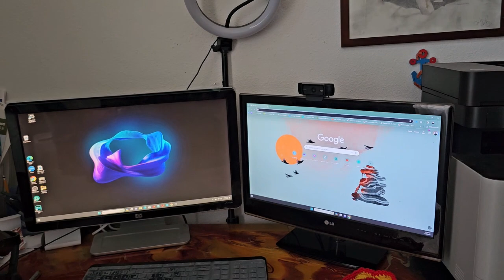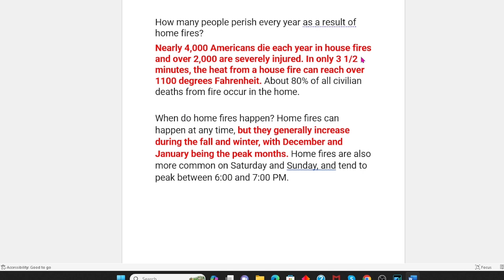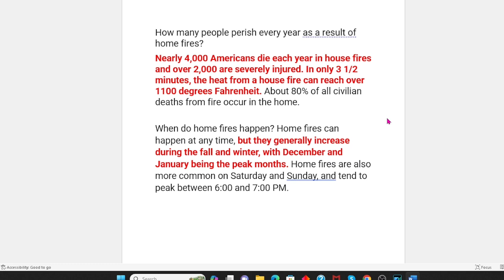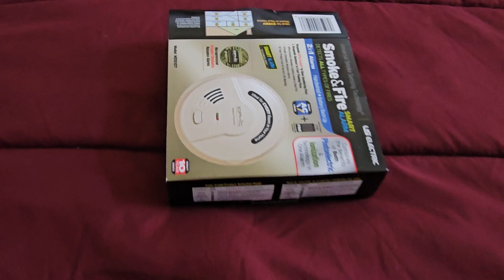Xov phem Xyoo Tshiab 2024, Npaj cawm txoj sia thaum hluavtaws kub tsev. Fire tragedy, prevention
Tusiab uas ib tsev neeg raug kev puastsuaj yam tsis txaus ntseeg. Ib hmos xwb ploj lawm ib nrab. Yuav tiv thaiv tej xwmtxheej no licas? Utsaug tuaj mloos os, tsoom phoojywg.